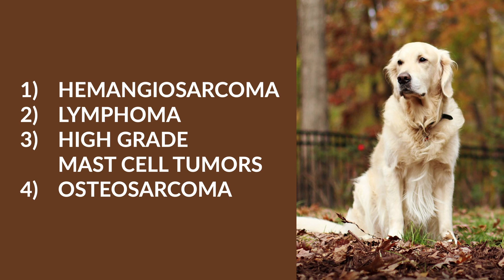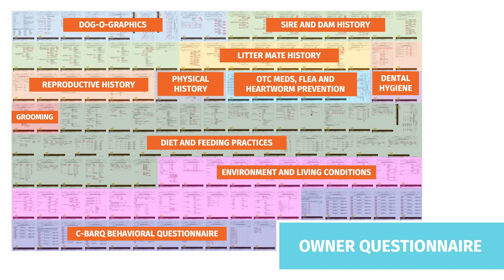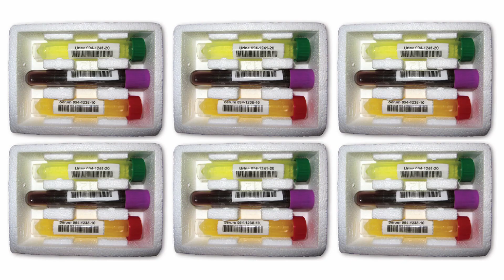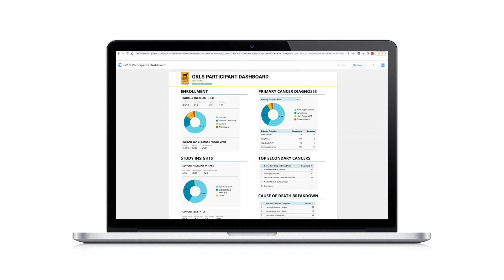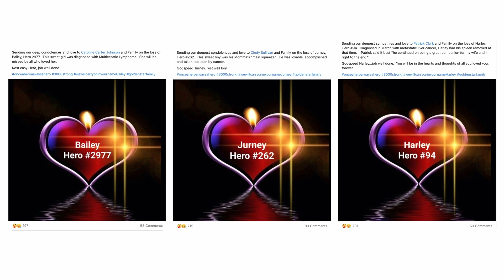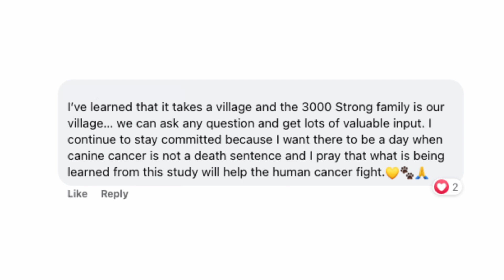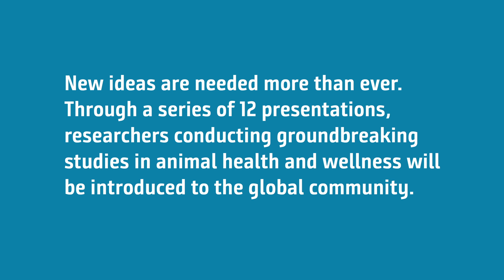What we're learning from 3,000 dogs in the Golden Retriever Lifetime Study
In 2012, Morris Animal Foundation launched one of the largest studies in the history of veterinary medicine: The Golden Retriever Lifetime Study. Now, we have over 5 million data points on these dogs at every stage of their life. What will we learn about their health? About dog health? Maybe even about human health? In this fascinating talk, CEO Tiffany Grunert takes us behind the scenes on this $32 million study and shares how thousands of dog owners, veterinarians, and scientists have made it possible.

This video was made in collaboration with TEDxMileHigh.